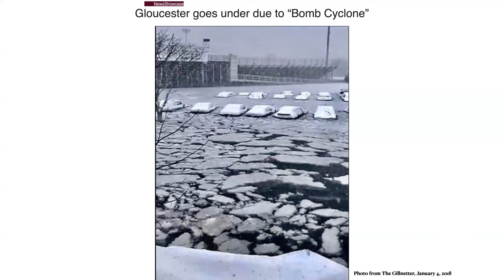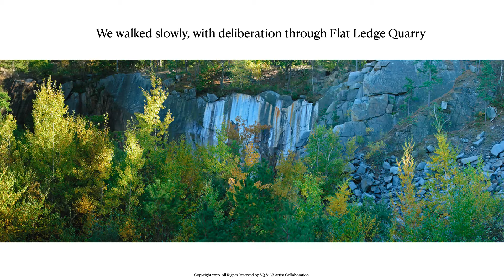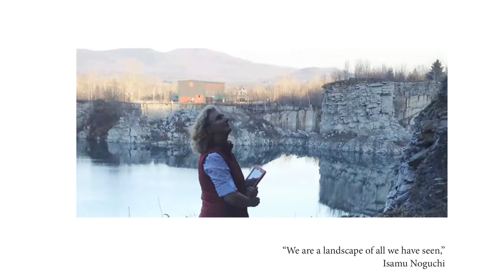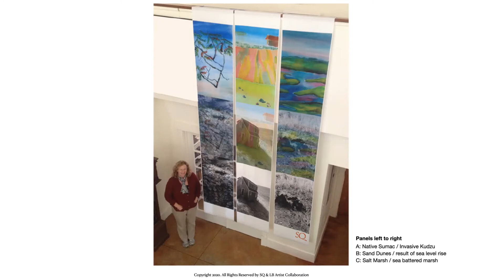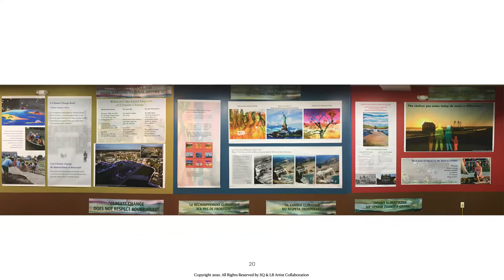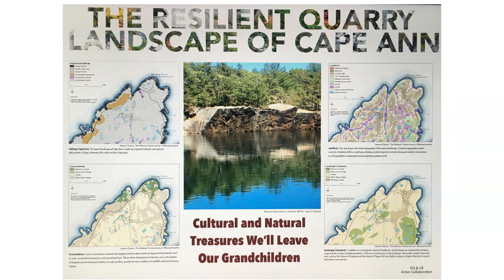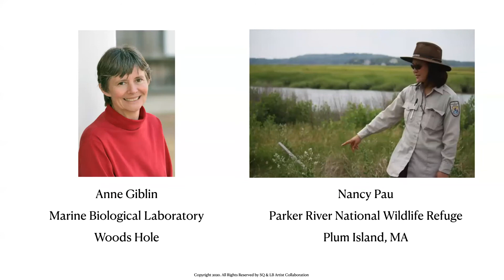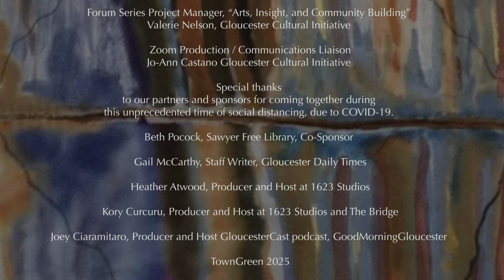Climate Arts: SQ & LB Artist Collaboration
“Arts, Insight, and Community Building”
Public Forum Series
Produced by Gloucester Cultural Initiative

The myriad ways that Cape Ann's artists are helping people understand and take action on climate change is the subject of an online Zoom forum sponsored by the Gloucester Cultural Initiative (GCI) and Sawyer Free Library tapped on Friday, May 1, 2020 during the COVID-19 pandemic.

Meri Jenkins, artist and former supervisor of Creative Economy initiatives at the Massachusetts Cultural Council, moderates the discussion of how artists can help "inform, inspire, and awaken" people to engage more with issues around climate change. She has observed that "Over millennia, artists have responded again and again to historical and social events and circumstances. No surprise to me that it is to the arts that people turn in times of hardship and grief for comfort and for hope.  Artists have the gift of reflecting the world back to us, again and again, through deeply felt experience."

The two featured speakers, Susan Quateman and Les Bartlett, have combined silk painting with photography in their collaborations focusing on environmental challenges to New England landscapes.  Meri Jenkins has been traveling across the Commonwealth establishing creative economy initiatives with a keen eye on public art works.  Her knowledge base extends beyond Massachusetts to national and global trends of community cultural development and planning.

"Arts and Climate Change" is being produced on-line by the Gloucester Cultural Initiative, a non-profit 501 (C)(3) organization with an inclusive mission to enhance the cultural vitality of Gloucester, Massachusetts. GCI fosters collaborations synergy and innovative ideas that enrich community.